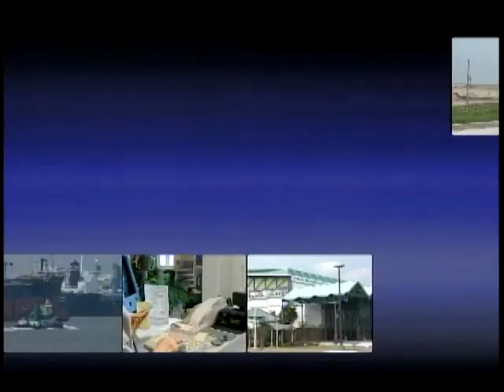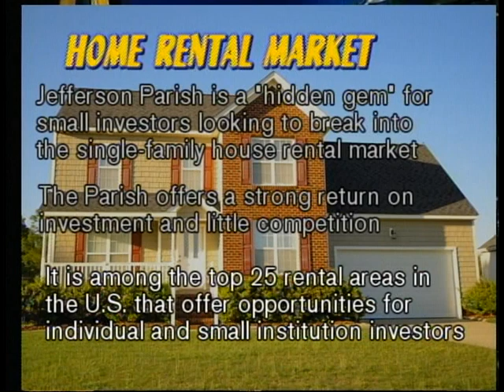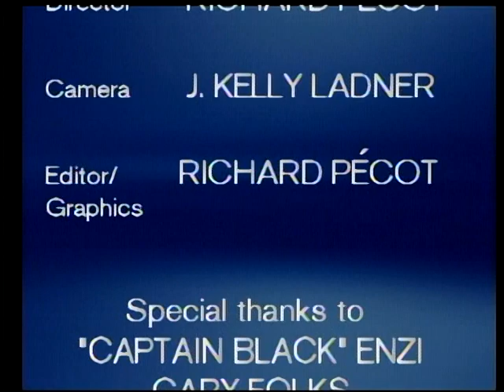Louisiana Business Spotlight 71